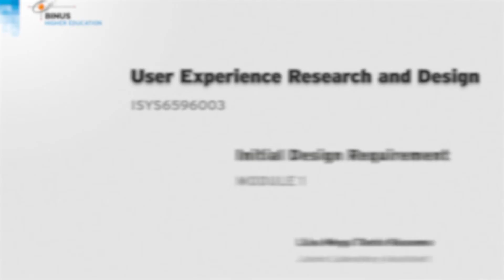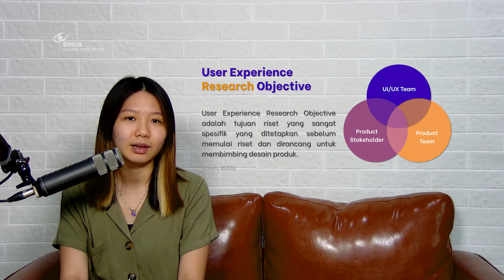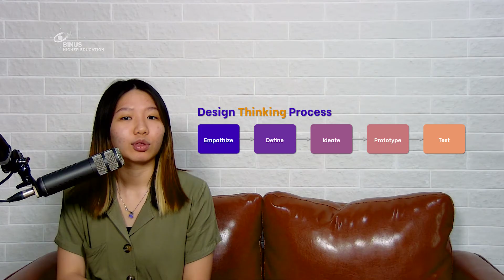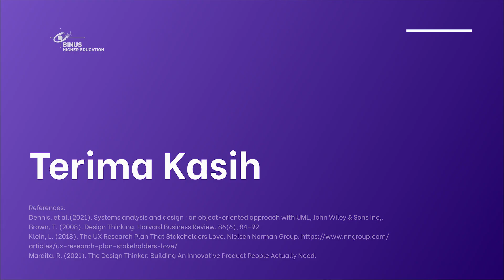01. Initial Design Requirement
Credit title:

Subject Matter Expert : Lisa Mega Tanto Kusumo
Dokumenter: BINUS University
Uploaded by: Knowledge Management and Innovation BINUS University